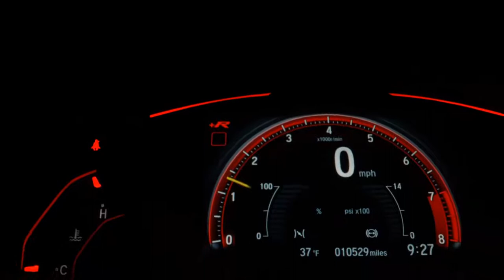VOLKSWAGEN GOL - 2013 - Ribeirão Preto/SP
COMPLETO, 1.6, FLEX

Dados do Veículo
Veículo: VOLKSWAGEN / GOL 1.6 MI POWER 8V
Ano: 2012/2013
Combustível: FLEX
Portas: 4 PORTAS
Câmbio: Manual
Cor: PRETA
KM: 179.000

✅ Air Bag
✅ Ar Condicionado
✅ Ar Quente
✅ CD Player
✅ Computador de Bordo
✅ Desembaçador Traseiro
✅ Direção Hidráulica
✅ Encosto de Cabeça Traseiro
✅ Rádio
✅ Rádio e MP3
✅ Travas Elétricas
✅ Vidros Elétricos
✅ Limpador Traseiro
✅ Porta Copos
✅ Rádio USB
✅ Retrovisor Retrátil